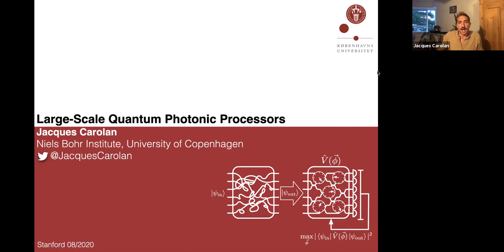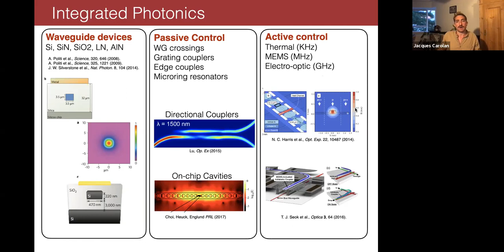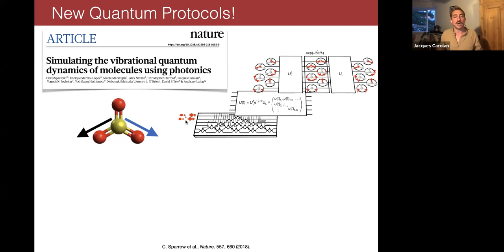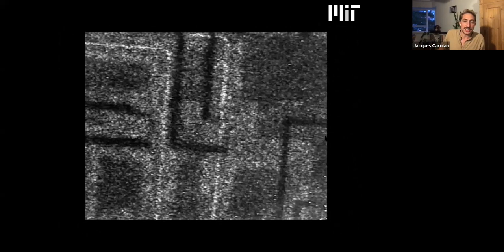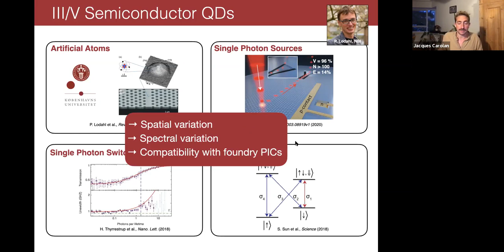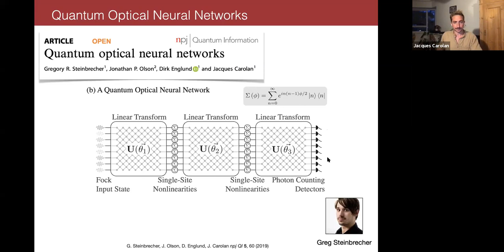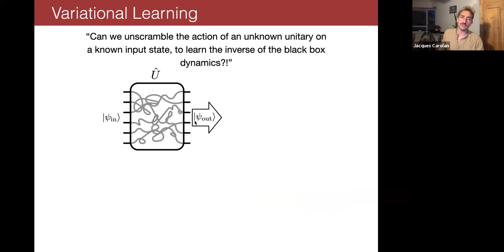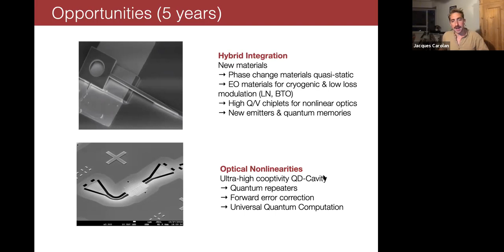Q-FARM Seminar - Aug. 5, 2020: Jacques Carolan